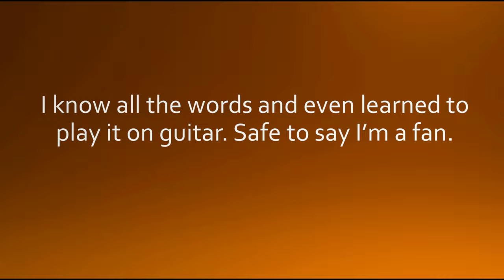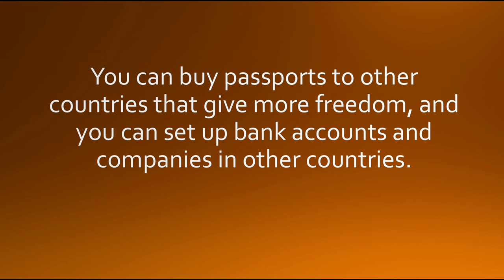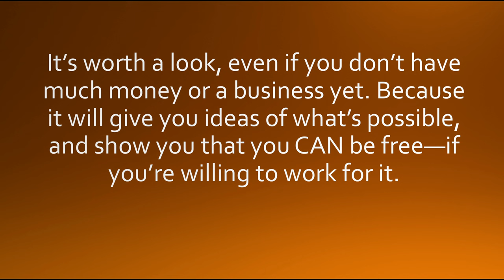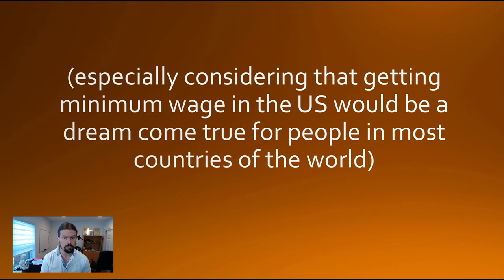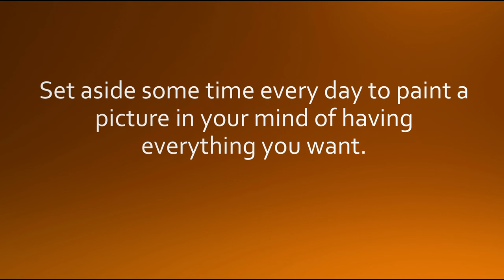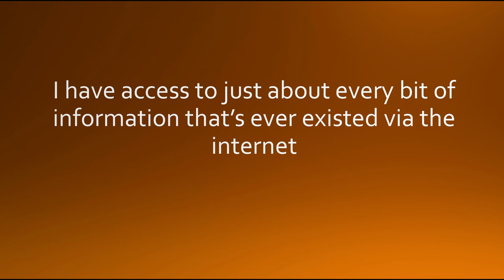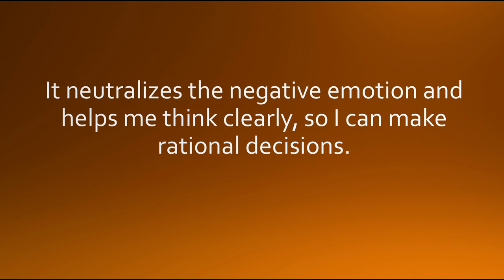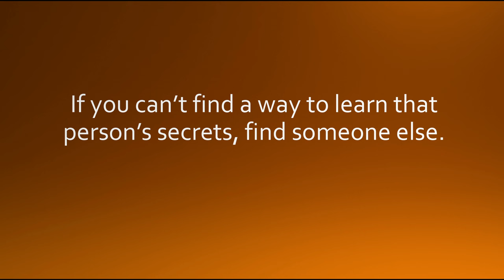Oliver Anthony - Rich Men North of Richmond (Business Owner Reaction)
Harry Browne - How I Found Freedom In An Unfree World

Nomad Capitalist YouTube channel: @nomadcapitalist